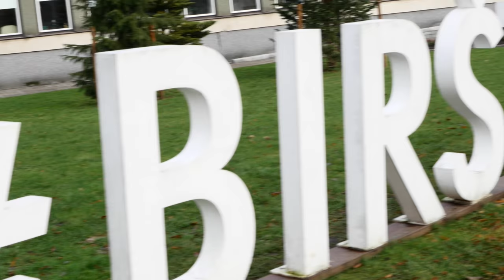2017 Birstono darzelis Vyturelis Kaledu Vakarelis.4K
Su Sventemis Visus.